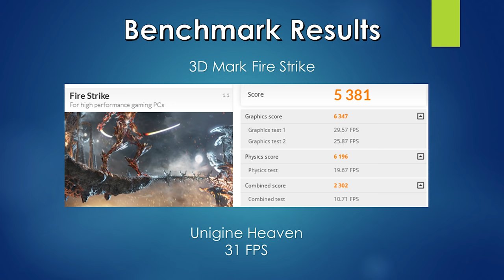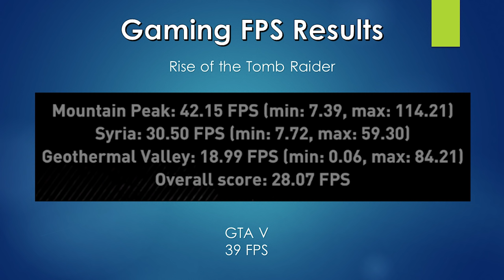2016 September Budget Gaming PC Build in Sinhala Sri lanka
00:49 Parts
03:45 Assembling
12:51 Benchmark Results

Specification with Prices
Intel i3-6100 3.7GHz CPU (17K)
Asus B150M-A D3  (11K)
Kingston HyperX 8GB 1866 (7K)
Asus GTX 950 Strix 2GB VGA (30K)
Seasonic S2 II 520W PSU (8K)
Powerlogic Ultimax 2000 (3K)
Seagate 1TB 7200rpm (8K)
Asus 24X DVD Writer (2K)
Dell E2316H 23" FHD Monitor (18K)